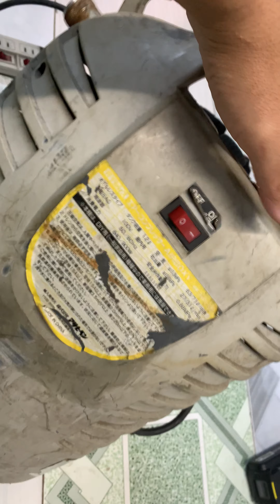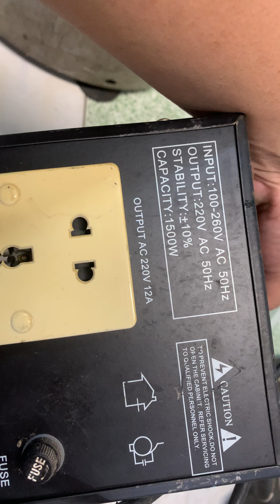Video thanh lý đồ nghề đồ bin 0964649460